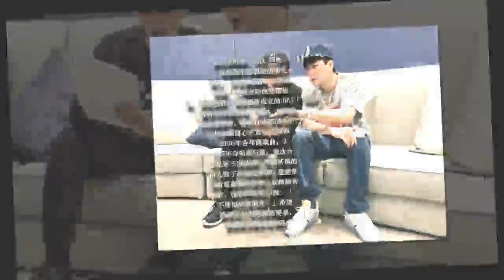攜林俊傑錄新輯 林志穎：自己功力不及JJ一半